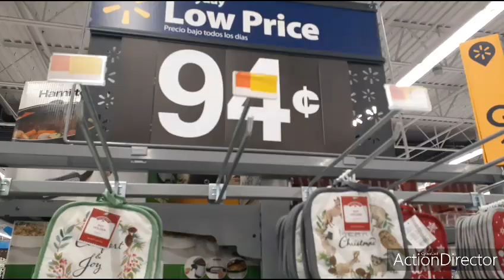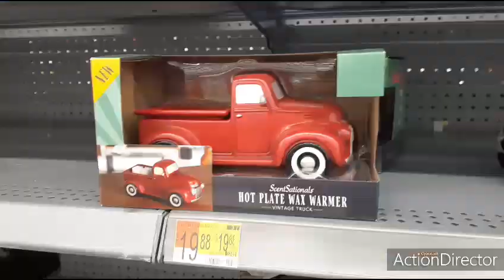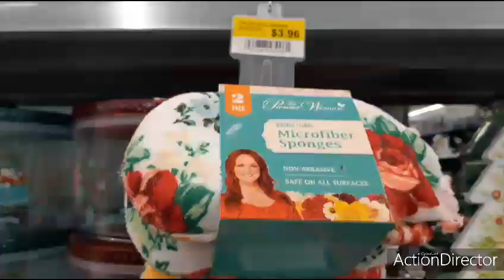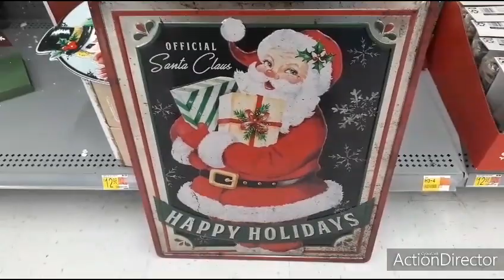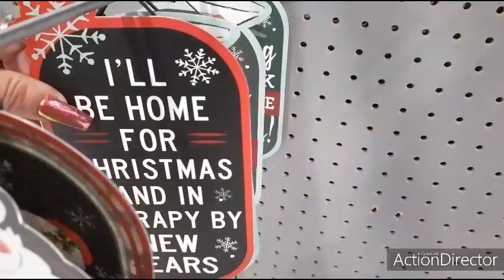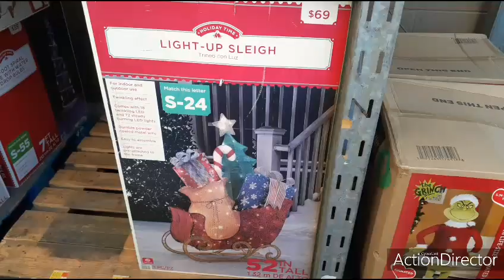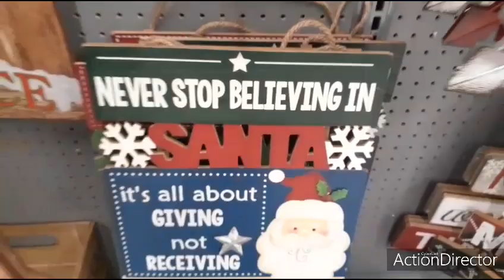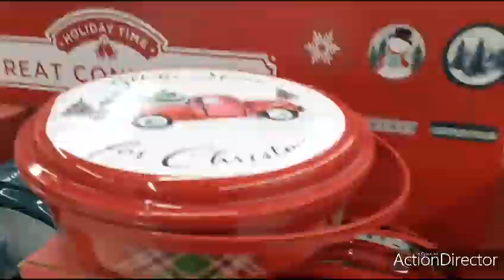👑🤩🛒 Walmart Wishlist Found! Vintage/ Pioneer Woman Christmas Collection/Gingerbread !All NEW! 👑🤩🛒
Jackpot Finds at Walmart!!! PioneerWoman CHRISTMAS Collection 20020!! GingerbreadMan Collection